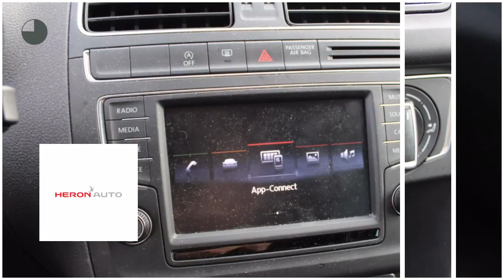Volkswagen Polo 1.0 TSI 110pk 5drs Comfortline Executive